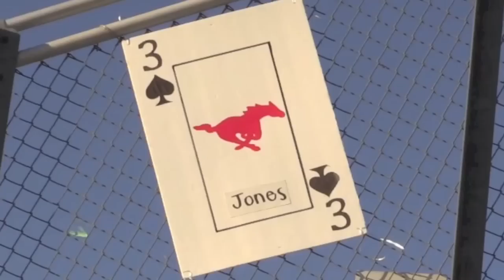QB Sheriron Jones '15 : Rancho Verde (CA) UTR Game Spotlight 2014